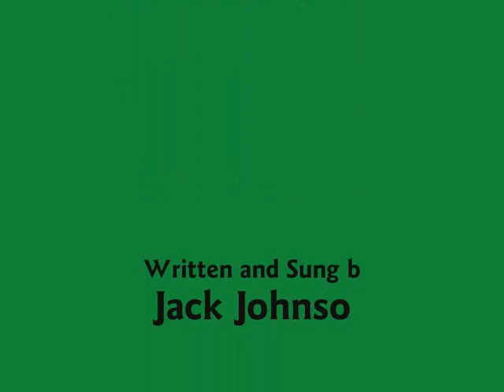Jillian and Ed - Bachelorette - Better Together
Video of Jillian Harris and Ed Swiderski from Bachelorette 5.